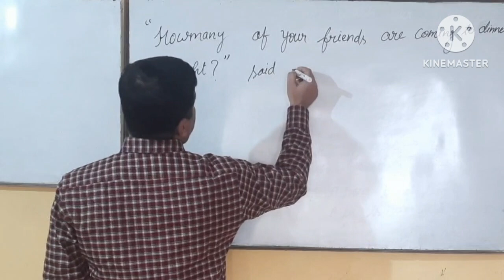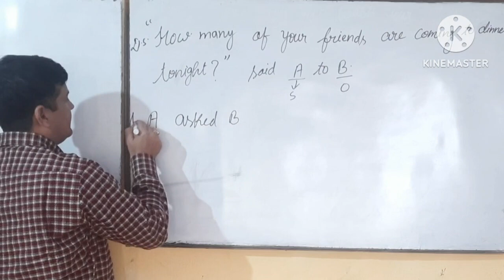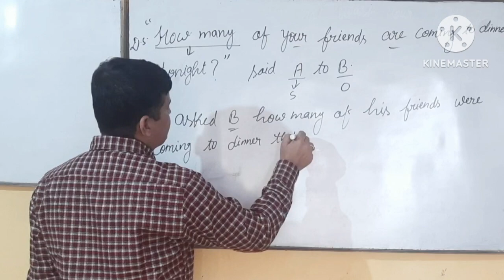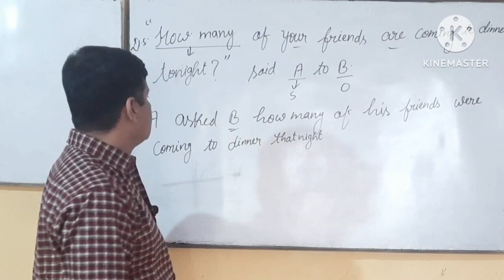Direct & Indirect, important question for board 2024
👉Use of there as a subject in a sentence , use of it , type of sentece,use of verb to be, part of subject and predicate, Part of subject- determiner , adjective, head word, adjectival phrase.
continued. DrManojMishra Manoj_mishra_Live_classEnglish grammar, the part of sentences , subject & predicate , it,there,infinite,gerund as subject. Verb,object,complement, infinitive,gerund as predicate.

About channel

👉 Dr Manoj Mishra is a YouTube channel where English classes,Grammar,Spoken and other 10+2 Exam preparation is handled by me through new video everyday .The students who want to appear in Compitiion examination can study here and learn full English Grammmar course.